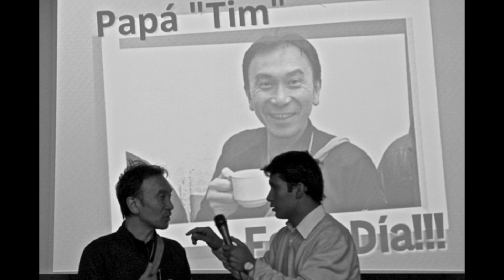dia de padre, dia de dios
dia de padre